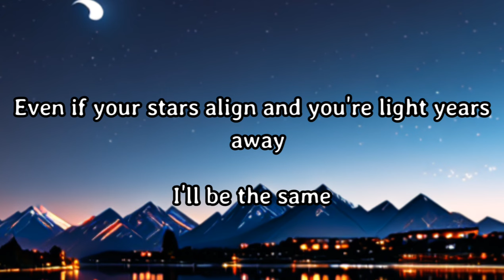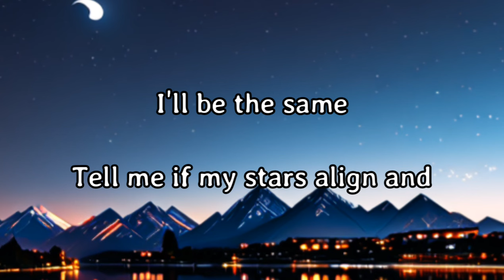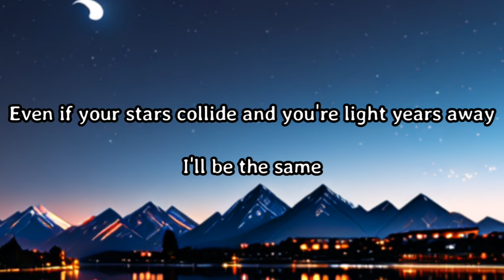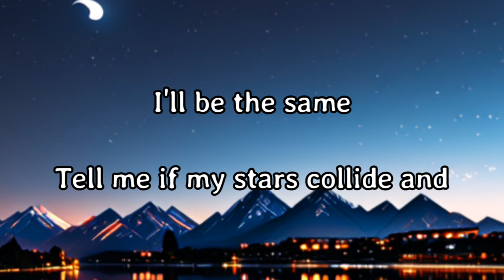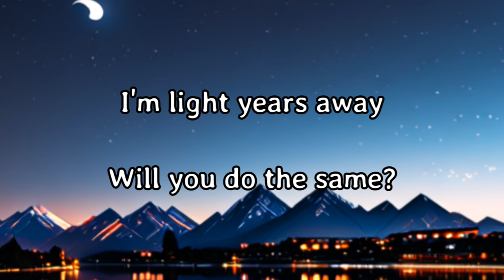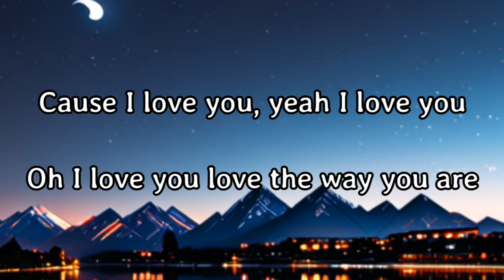Jungkook - Please Don't Change Ft. DJ Snake (Lyrics)